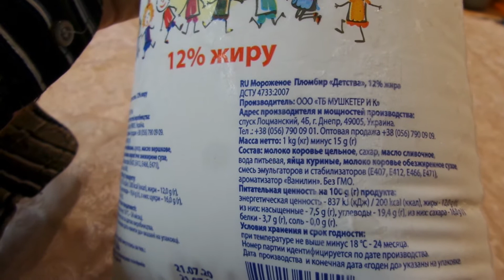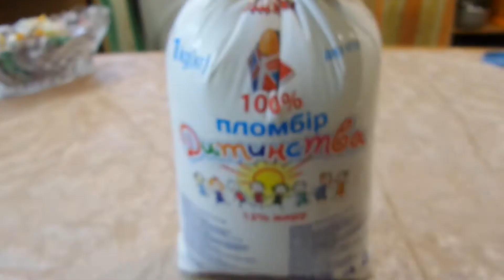i АТБ Мороженое 100% пломбир детства Ice cream 100% childhood ice cream куплено в Украине 20201114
АТБ Мороженое 100% пломбир детства Ice cream 100% childhood ice cream куплено в Украине